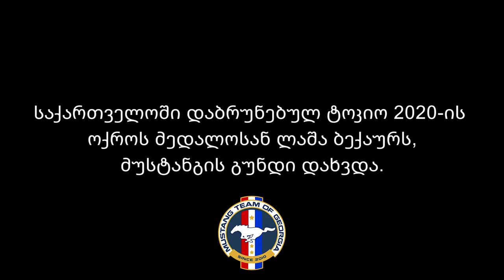MTG Lasha Bekauri